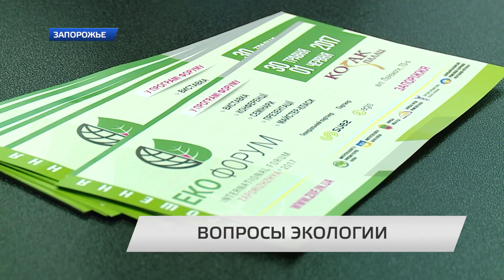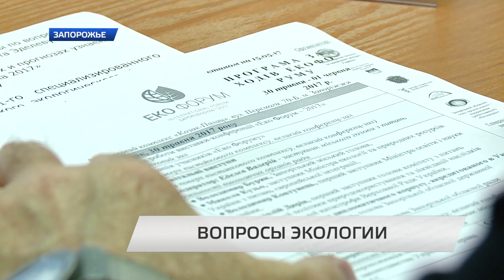Вопросы экологии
В течении трех дней, с 30 мая по 1-е июня, в Запорожье будут решаться вопросы охраны окружающей среды и сбережения экологических ресурсов. В Экофоруме примут участие ученые, представители общественности, крупных промышленных предприятий, малого и среднего бизнеса. Инициаторами проведения Экофорума стали Запорожский городской совет совместно с Министерством экологии и природных ресурсов Украины.